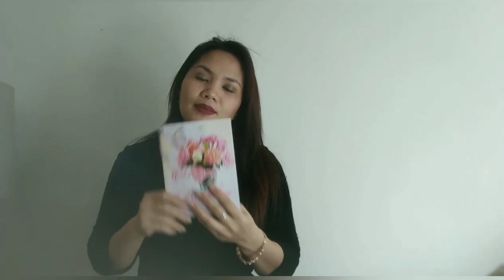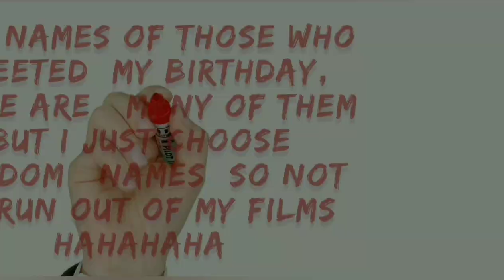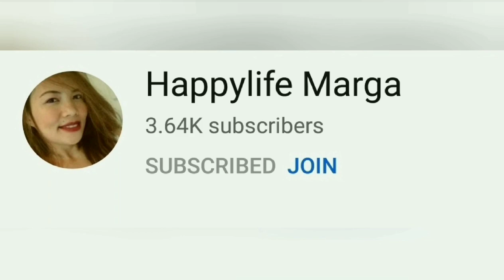Redmi Xiaomi tribute + birthday greetings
Redmi (Xiaomi) it scores very well in terms of design, battery life, and performance. For those who are looking for a smartphone with a big screen and great battery performance on a budget, the Redmi Note 4 is easy to recommend.
The large display on the Xiaomi Redmi Note 4 is perfect for watching movies, playing games and much more. The addition of a Full HD screen ensures crisp visuals as well. The Xiaomi Redmi Note 4 comes with a powerful battery. The phone should be able to go through an entire day with a single change.. I been using this phone for almost 4 years, it is really durable...